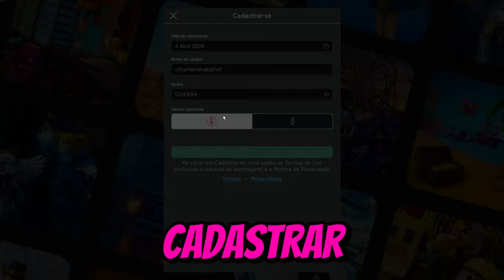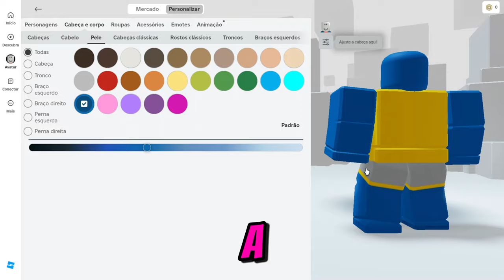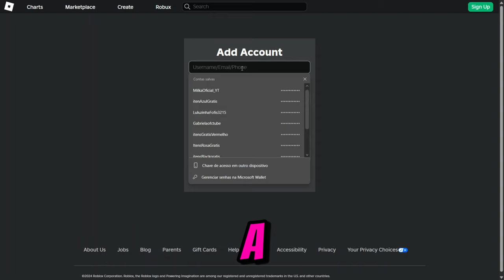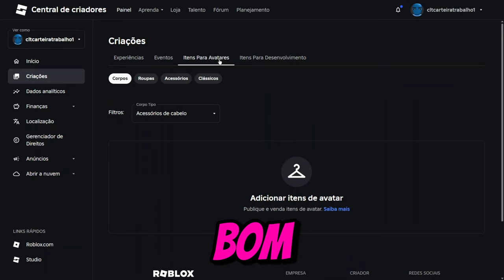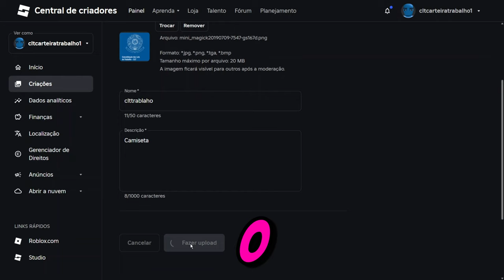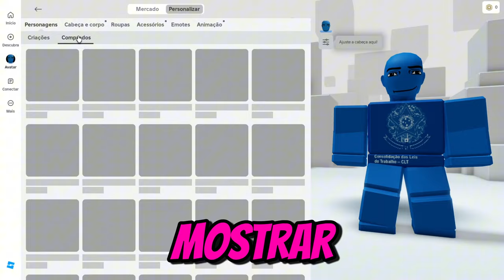COMO FAZER SKIN CLT GRÁTIS NO ROBLOX ! AVATAR CARTEIRA DE TRABALHO